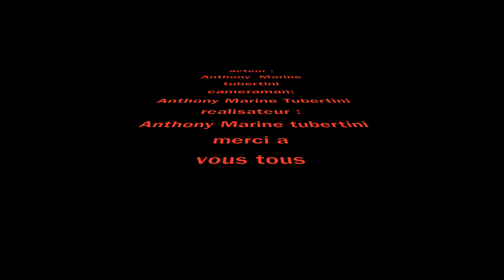tuto comment pecher une enorme daurade royale de 4,3 kg a Marseille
canne a busque
moulinet 4000
tresse 12 mm
fluocarbonne 24  mm
semence de moule
Patience